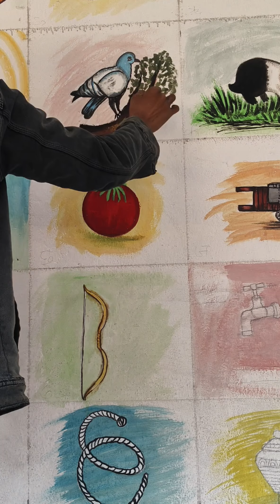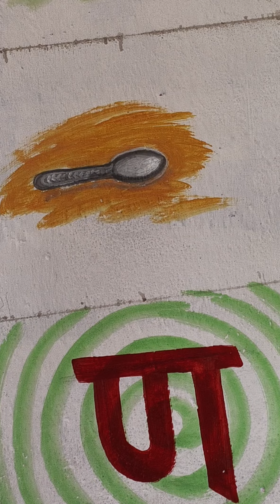part 3 l viral live drawing # Bala painting#art